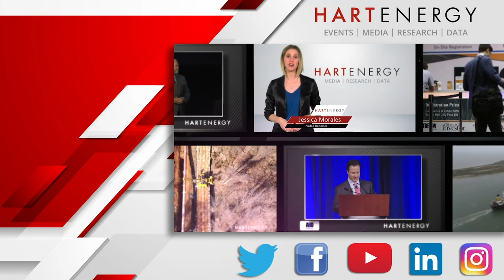DISCUSSION: Tom Petrie’s Take on OPEC+, Oil Prices, Production Cuts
In a unique industry dialogue hosted by Hart Energy, Tom Petrie,  chairman of Petrie Partners, weighs in on the current state of the oil  market following record global oil output cuts agreed to by OPEC, Russia  and other oil producers.
Petrie says the industry has seen the fastest lay down of rigs in  American history. “We are seeing drops in demand partly because of  extreme measures meant to slow the spread of the coronavirus.”
During part one of the discussion hosted by Hart Energy’s Jessica Morales, Petrie joins Steve Toon, editor-in-chief of Oil and Gas Investor, and Jennifer Presley, executive editor of E&P, to talk about oil prices, production and possibilities to come.